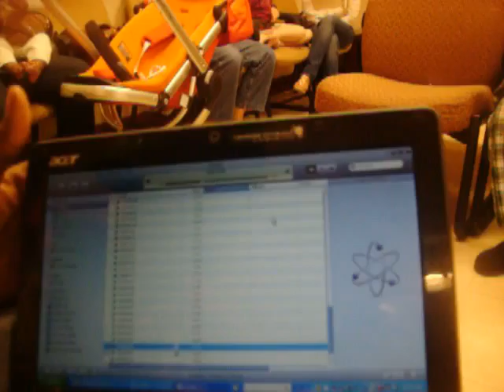shank havik n kalil "father n son"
just a quick lil'  sumthin sumthin i love my son kalil so silly just like his daddy shank havik